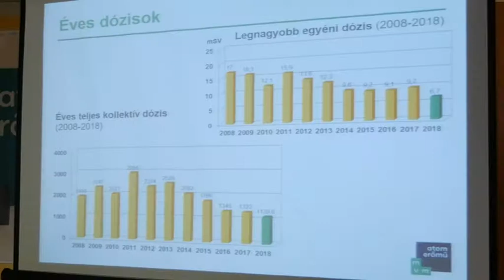20190114 hirado teit